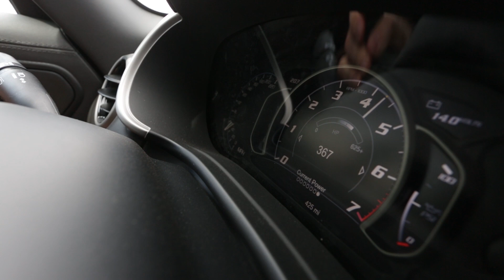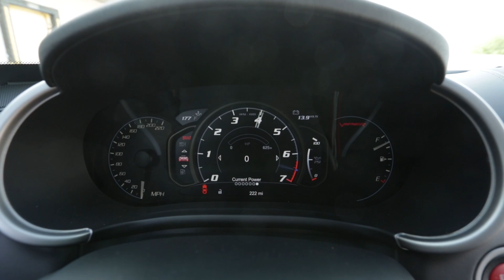2013 Viper SRT 10 acceleration,Fly bys, and Fun!